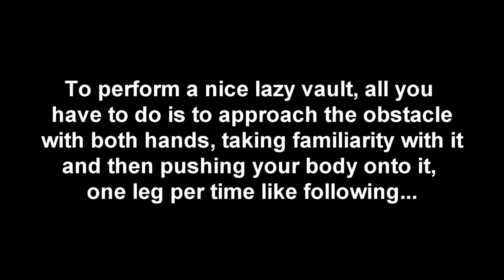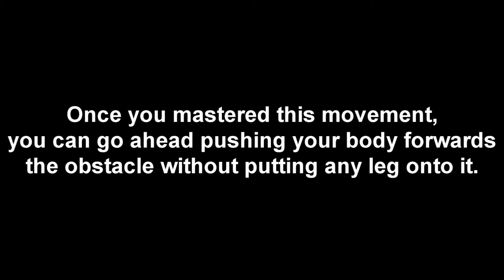Felines' Tutorial [Ep.3] - The lazy vault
In this third episode, Rocket will explain how to perform a nice Lazy Vault.
Camera : Turnigy SJ4000